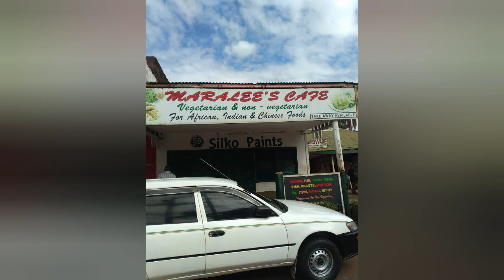Photo Albums Of Us At Our Place Of Work In Kericho Jua Kali In Kenya.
Photo Albums